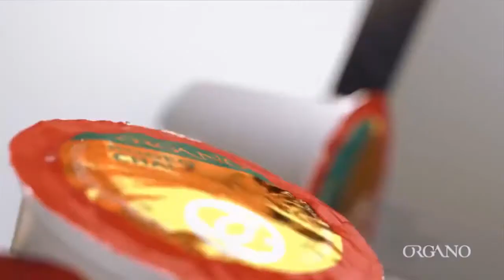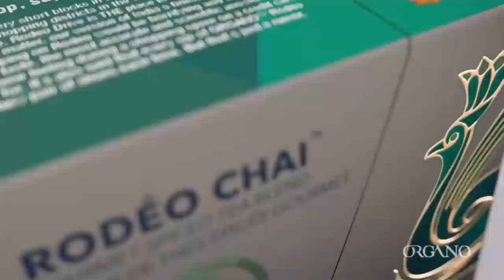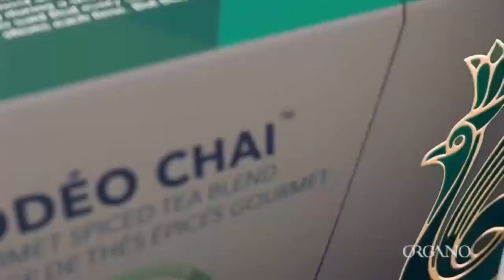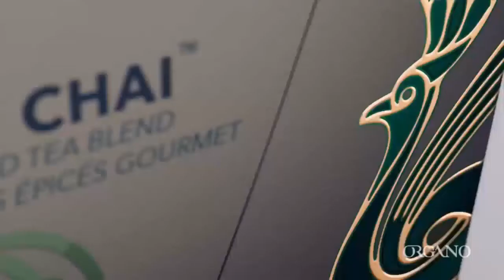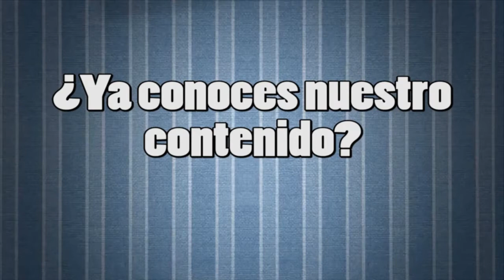En Tus Propias Palabras - Ciudades Inteligentes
21 Febrero 2018
Programa: En Tus Propias Palabras
Conductores: Alejandro Ruíz
Invitados: Adriana Zambrano, Helen Berglund, Rafael Llamas